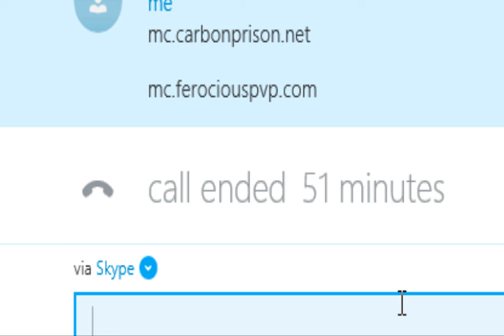Trolling Trendyfire! (Minecraft PVP)